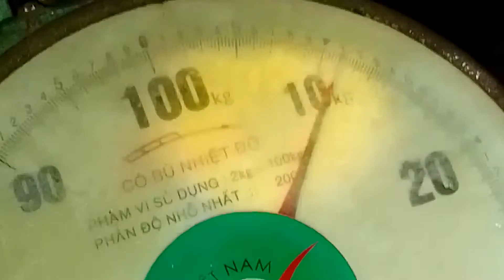khai thác tổ ong bạc chán khủng cuối mùa. 20/10/2022